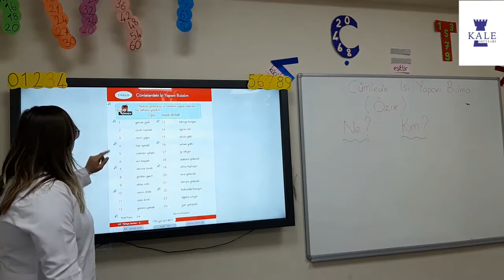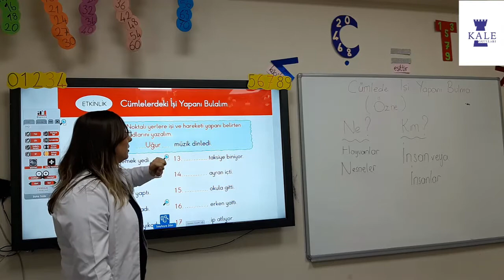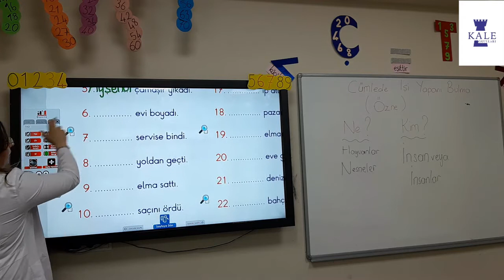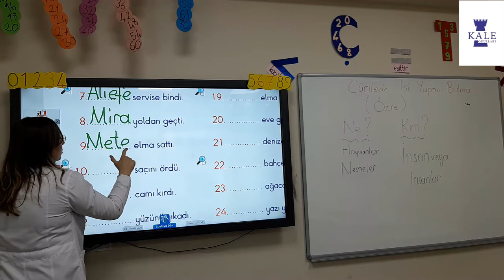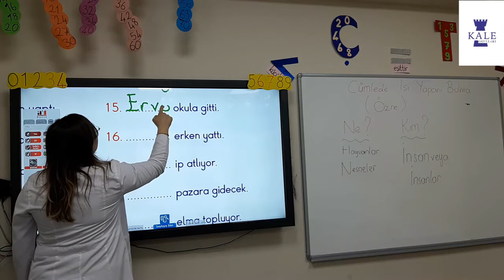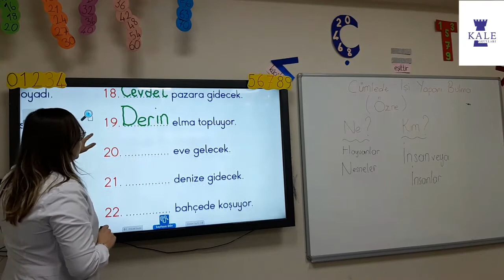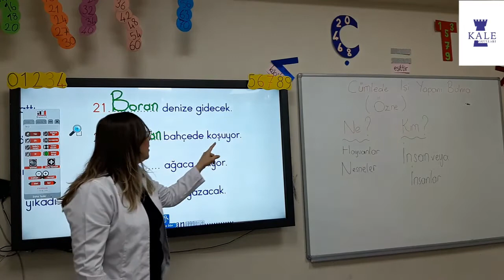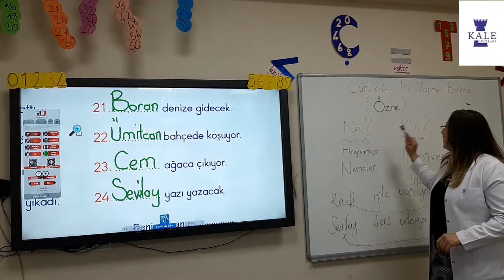2. sınıf Türkçe 2. ders "Cümlede işi yapanı bulma" konusu